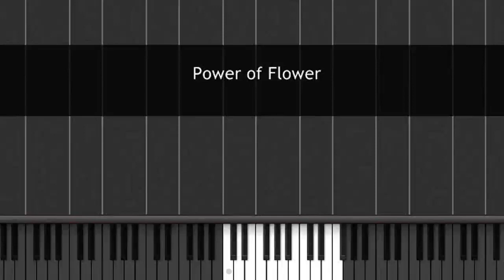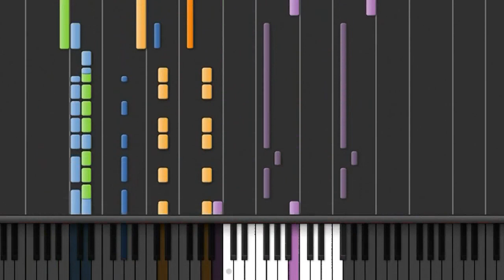Power of Flower [MIDI]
Power of Flower by Itou Shizuka. I do not own the original song. Sorry for un-synced, low-quality, and not stereo video. My laptop sucks. Downloads are in stereo. Midi is arranged by ear. This is not the full song. Midi generated from a NoteWorthy Composer file. I used Synthesia to record this. Please rate and/or comment.

DOWNLOADS:
(all links work)

(playback may differ depending on your sound card)

(not an audio file)